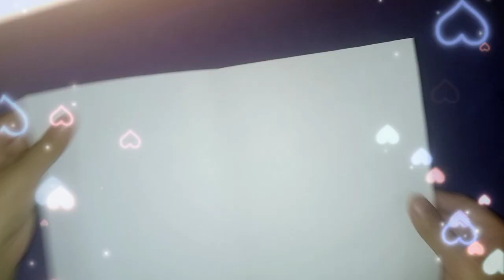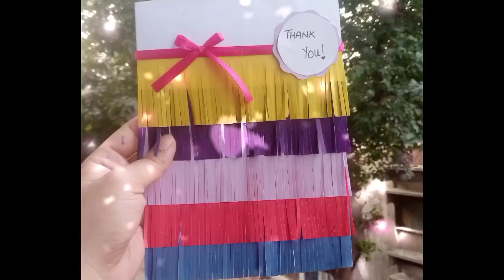"Creative Thank You Card Making Tutorial | Greeting card making ideas | diy card ideas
In this step-by-step tutorial, discover the art of crafting heartfelt thank you card that speak volumes. Join us as we guide you through the process of creating unique and personalized card to express your gratitude. From selecting the perfect materials to adding your personal touch, this video is packed with creative idea to make your thank you card truly special. Whether it's for a friend, family member, or anyone deserving of your appreciation, let's embark on a crafting journey together and spread positivity through the charm of handmade cards. Grab your supplies, unleash your creativity, and show your gratitude in style!
card making
handmade cards
card making supplies
card making videos
card making techniques
card making hacks
card making for beginners
how to
how to make a card
simon hurley create